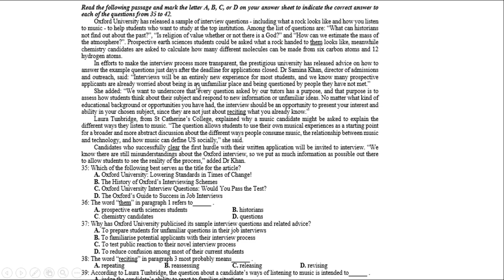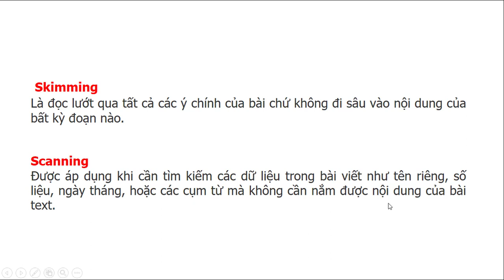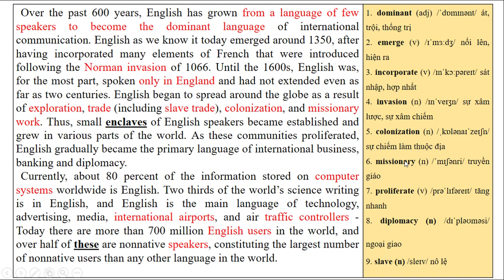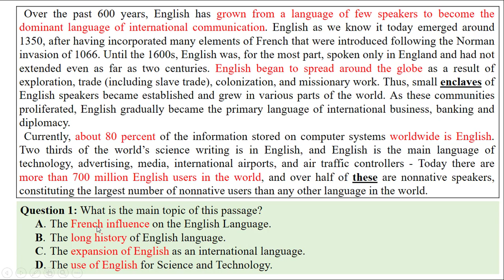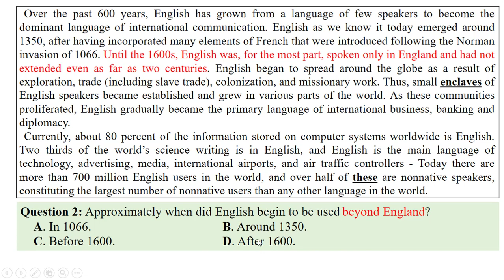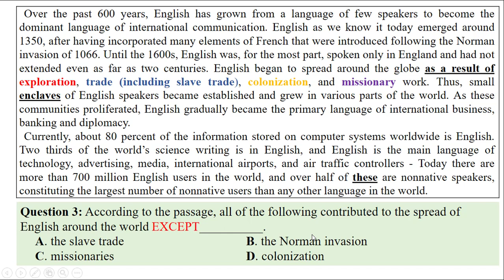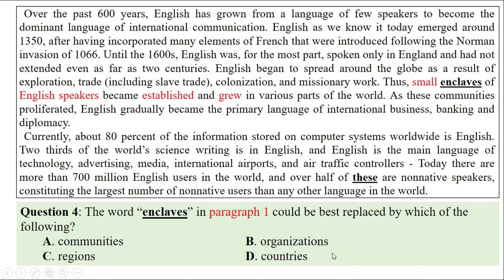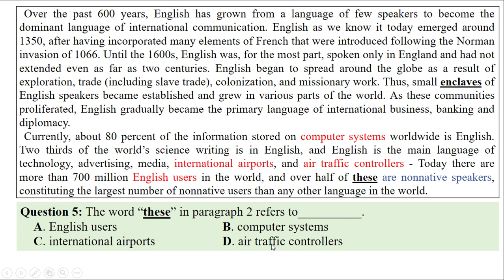THPTQG- đọc hiểu TA- bài số 1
Bấm vào link sau để trả lời.